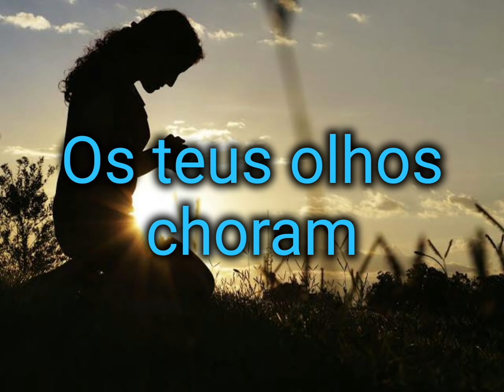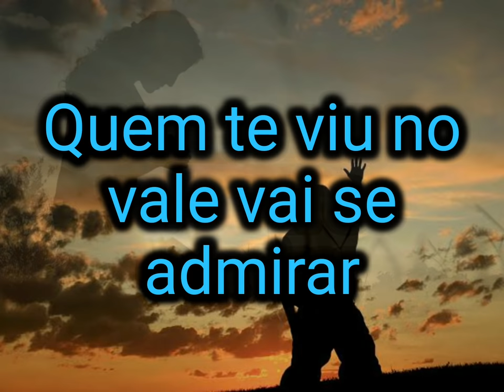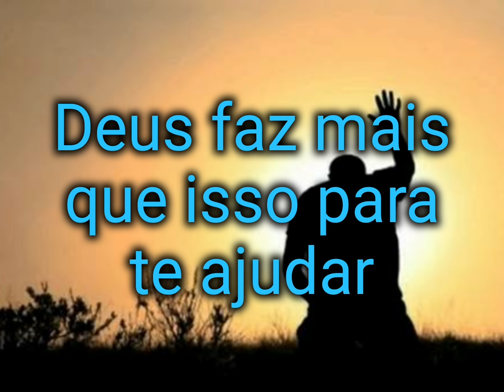Elielton jhonson - O Escolhido letras